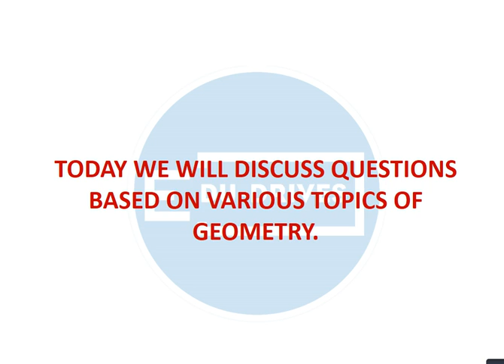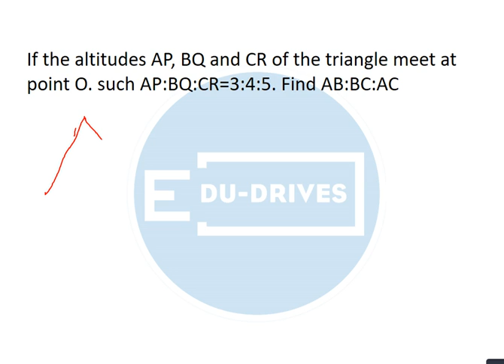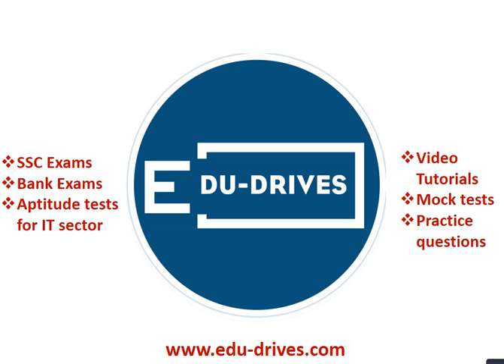Geometry - Concepts and solved questions [In Hindi] | SSC CGL, IBPS, Bank PO | Edu-Drives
Daily dose of knowledge with Edu-Drives brings you the next video of Quantitative aptitude. Here we are providing you all the important concepts and solved examples of Geometry. Make use of our video lecture series to start preparing for Quant section.

We believe that our Series can help SSC/Bank PO aspirants prepare for government exams in a proper manner.

for more info.